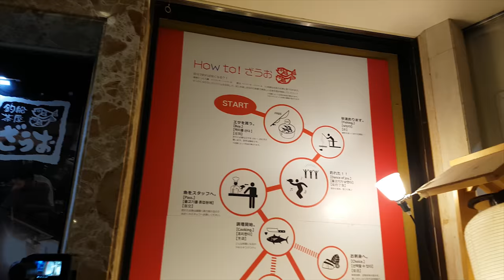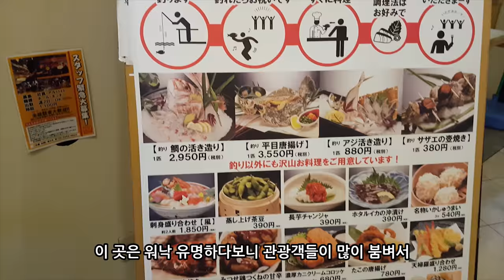무작정 떠나는 도쿄여행_2-2일차 낚시하는 횟집 자우오 도쿄 신주쿠점, 충격실화 회가 맛이 없어?? [욜로튜브]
낚시를 해서 바로 회를 먹을 수 있는 횟집인 자우오에 갔습니다.
도쿄 신주쿠점에 예약 후 방문했습니다.
낚시하는 엑티비티 자체는 재밌고 좋았지만... 회의 맛은 영...
맛도 맛이도 양도 양이고 가격도...
한국에 돌아가면 양식 광어나 먹어야겠습니다...